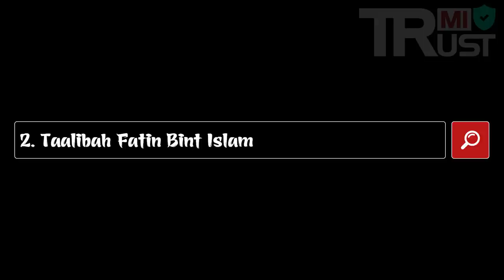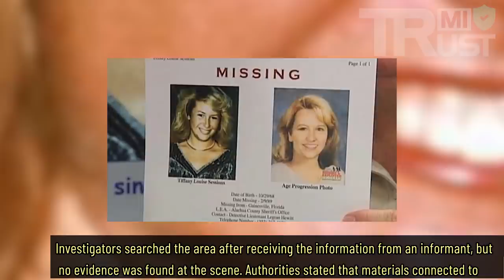7 Unsolved Mysteries, Maybe You Don’t Know Part 27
7 Unsolved Mysteries, Maybe You Don’t Know Part 27